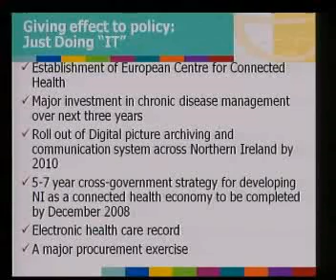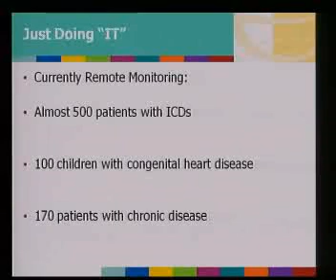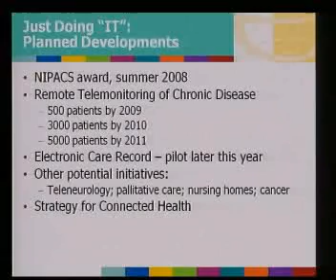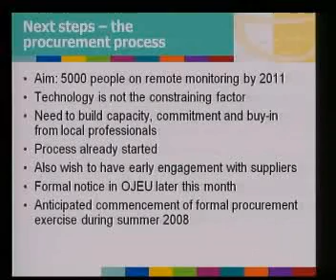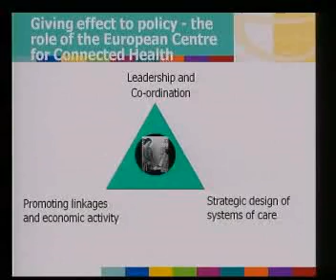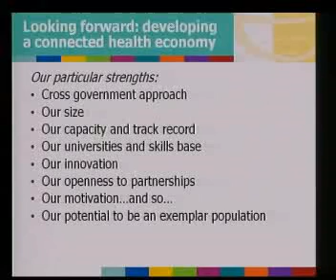Andrew Hamilton 2/2 - pHealth2008 (Español)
Presentación de Andrew Hamilton en el Congreso pHealth2008